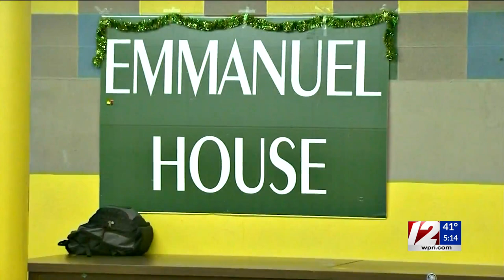‘Time to pass the torch’: Bishop Tobin reflects on 18-year tenure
After nearly two decades leading the Roman Catholic Diocese of Providence, Bishop Thomas Tobin is gearing up for his final day.